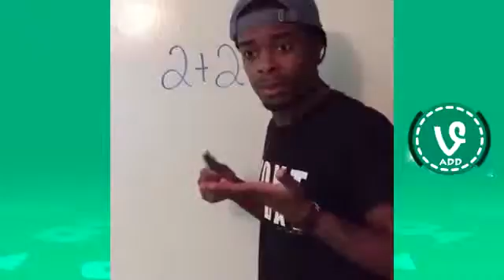try not to laugh